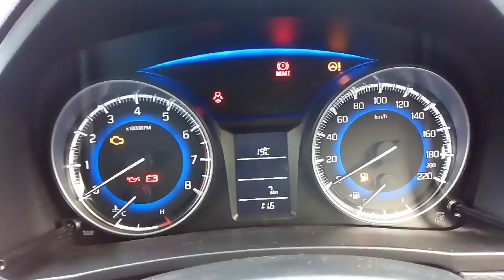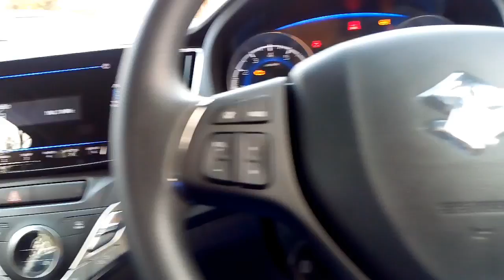Maruti Suzuki Baleno Delta facelift 2019 real review interior and exterior features and price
Baleno Delta facelift real Review interior and exterior features and price